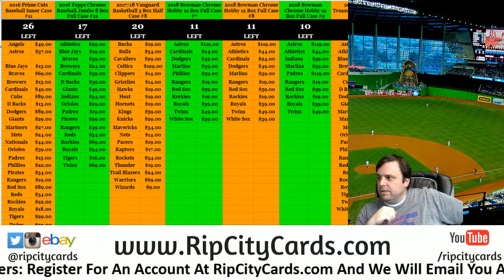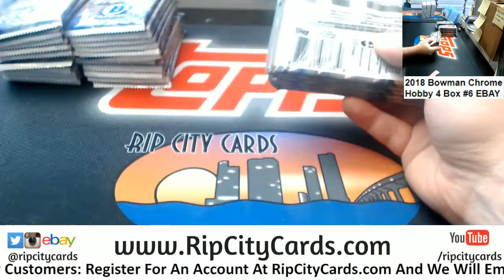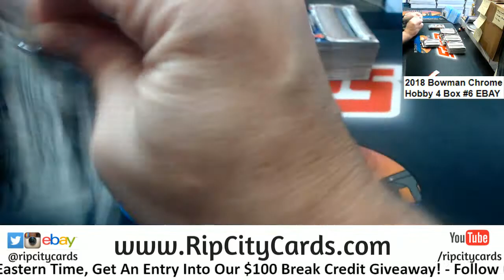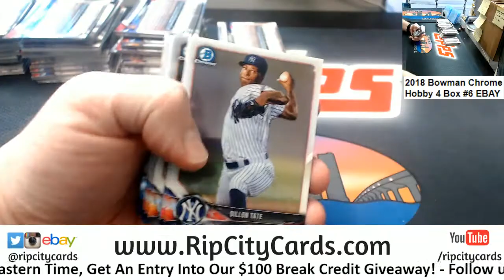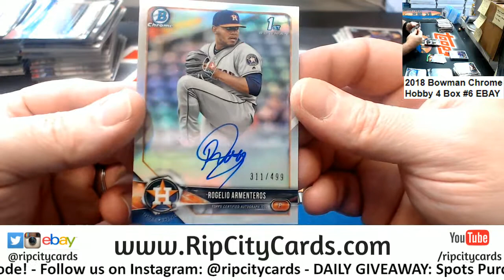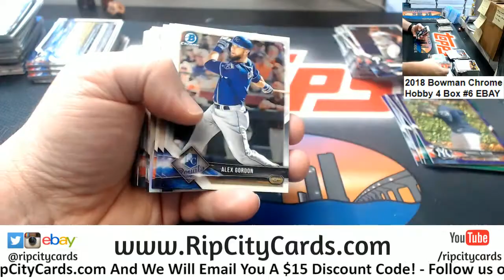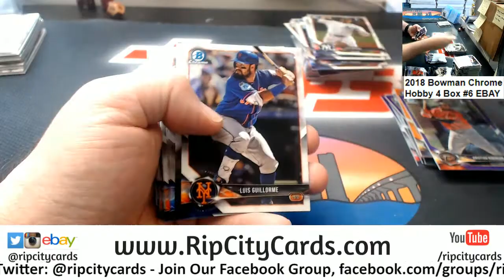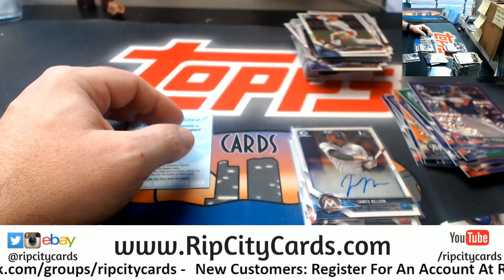2018 Bowman Chrome Hobby 4 Box #6 EBAY